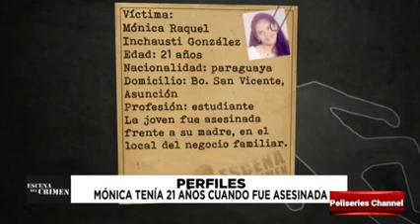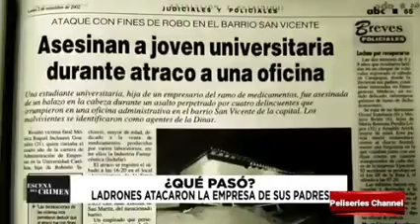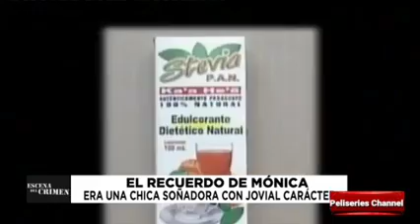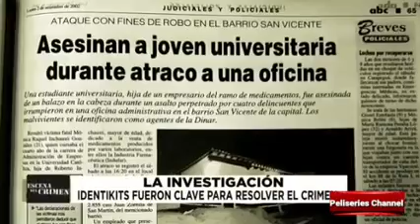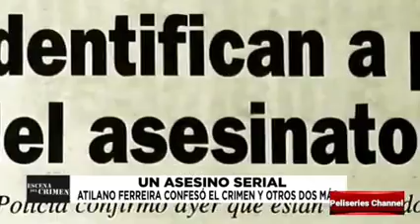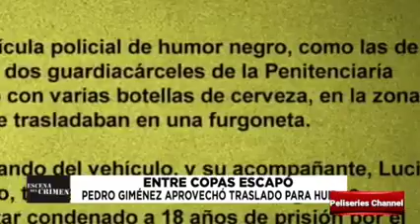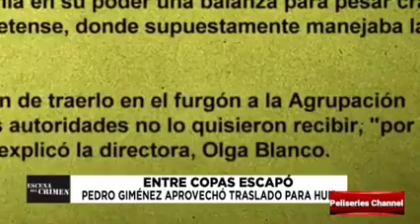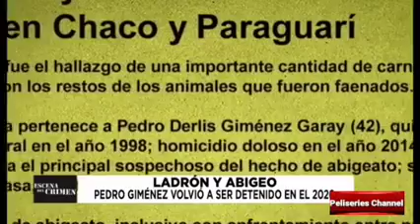Escena del crimen - Monica Inchausti